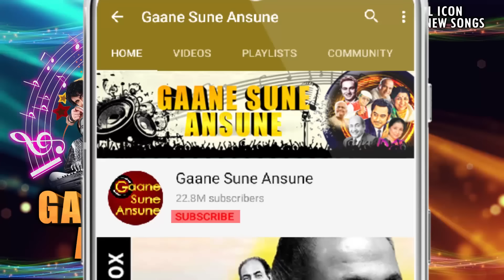वैरिया वे किया क्या कसूर मैंने तेरा HD - नाम - अमृता सिंह, संजय दत्त - लता मंगेशकर - Old Is Gold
Song:- Veriya Ve Kiya Kya Kasoor Maine Tera
Singer(s):- Lata Mangeshkar
Movie:- Naam (1986)

Lyrics:-
Jiniya Tenu Der Lagiya Tenu Ek Lage To Tu Jane
Gulam Phariba Dil Othe Daiye, Jithe Agala Kadar Bhi Jane
Veriya Ve Ho Kiya Kya Kasur Maine Tera We
Veriya Ve
Chahe Jo Saluk Kar Mujhe Manjur Par, Jurm Jarur Das Mera Ve
Vairiya We
Ankhiyo Mein Bas Ke Ankhiyo Se Das Ke
Leta Nahi Has Ke Salam Tu
Itna To Kam Kar Mujhe Badnaam Kar, Koi Bhi Lagake Ilzaam Tu
Kar Kuch Bahana Kaunsa Na Mana, Hukum Huzur Das Tera Ve
Veriya Ve Acha Kiya Tune Tod Diya Tune, Dil Mera Bada Magrur Tha
Apni Wafa Pe Sharam Haya Pe, Kabhi Mujhe Itna Gurur Tha
Kadmo Me Tere Rakh Diya Sar Le, Tuta Gurur Bas Mera Ve
 Veriya VeHo Kiya Kya Kasur Maine Tera We
Vairiya We
Yaha Nahi Chalta Jor Dilo Ka, Yaha Dastur Chalte Hai
Gal Sun Sajna Chal Mere Balma, Dunia Se Dur Chalte Hai
Yaha Nahi Rahna Itna Tu Kahna, Kar Manjur Bas Mera We
Veriya Ve Ho Kiya Kya Kusur Maine Tera We
Veriya Ve, Veriya Ve